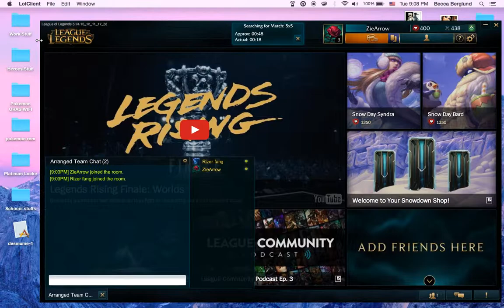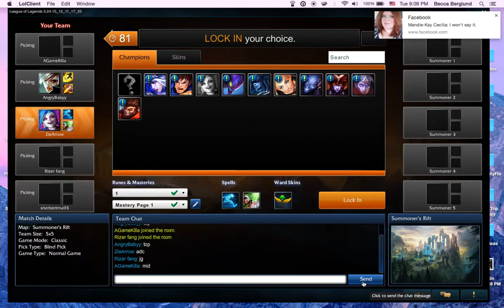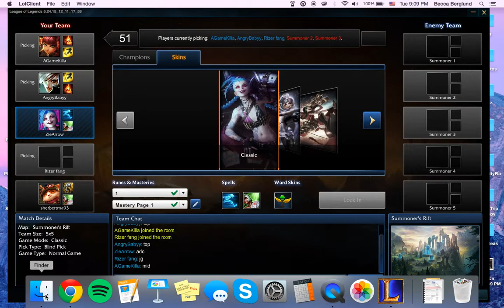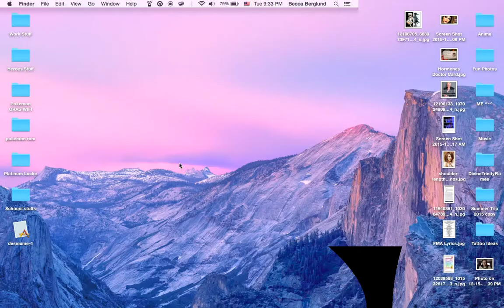ROAD TO RANKED EPISODE 1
Welcome everyone to our new League playlist of ROAD TO RANKED where we spend each episode playing a match and work on getting ZIE from level 3 to level 30 so she can enter her ranked matches!